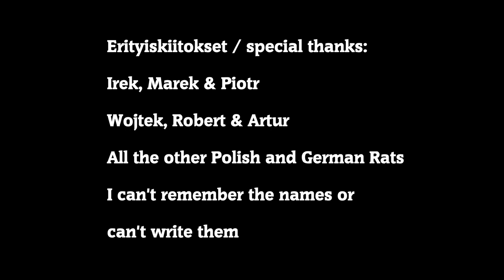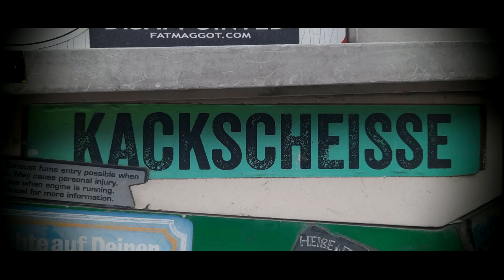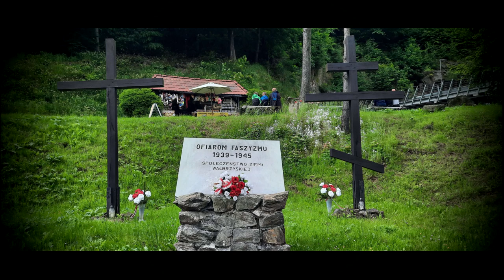Exodus2023 osa 5, Modliszow - Mikkeli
Roadtrip back from rat bike rally in Poland, part 5